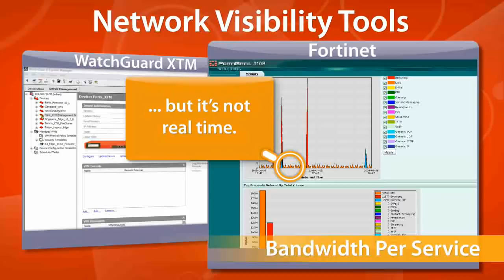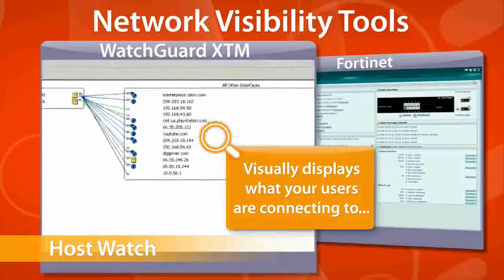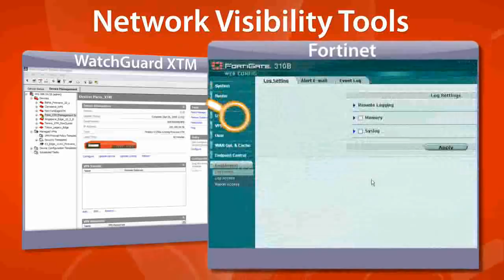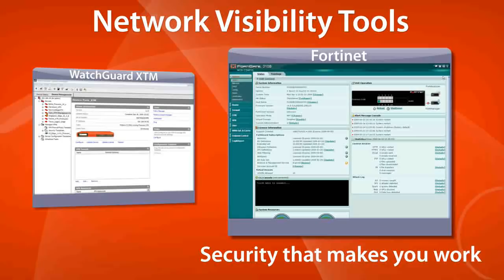WatchGuard: XTM vs. Fortinet Network Visibility Tools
- WatchGuard: Get more visibility and control with built-in WatchGuard tools: real-time Traffic Monitor, Hostwatch, and more than 40 predefined reports. Fortinet offers no real time monitoring and only 2 predefined reports. To get the same reporting, you'll need to buy another Fortinet box. WatchGuard wins again with built-in intuitive, useful tools.